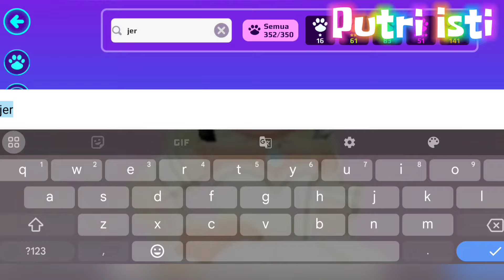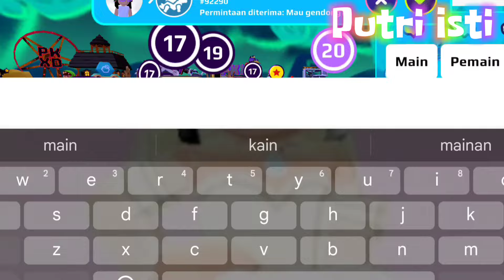KODE KREATOR HALLOWEEN PREMIUM PASS PK XD UNTUK 1 ORANG‼️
Ada kode kreator premium pass Halloween hanya untuk 1 orang, siapa cepat dia dapat,jangan lupa masuk ke website pkxd untuk claim kode secepat mungkin.